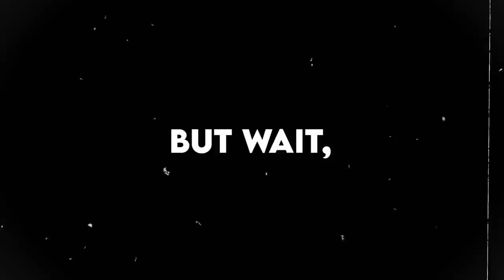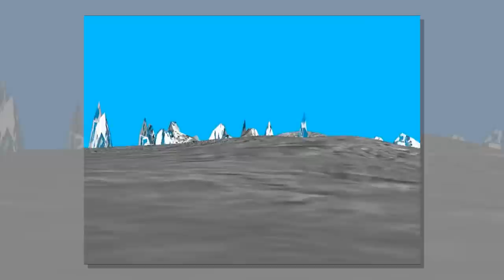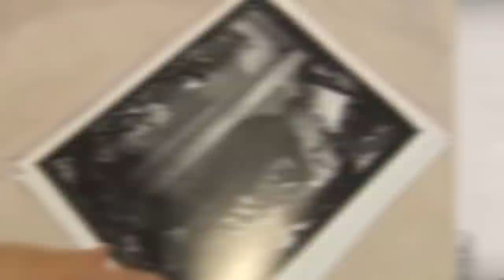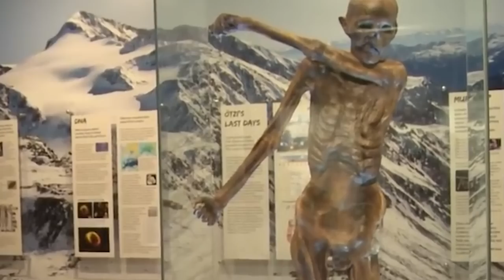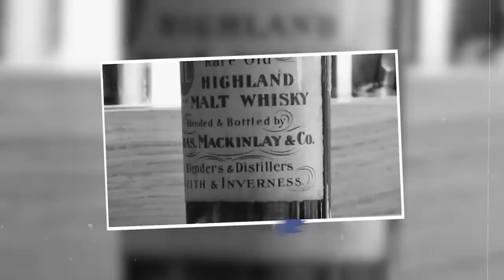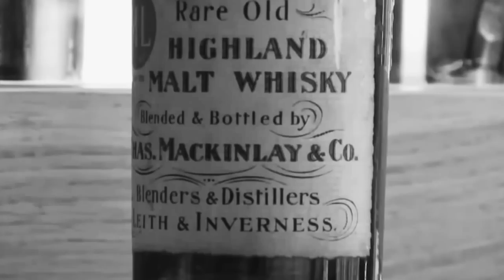What They Discovered Frozen In Ice Shocked The Whole World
Whether you head to a local lake or as far as Antarctica, you can be sure that all kinds of freaky things are lurking below the ice! Yes, frozen water hides all kinds of secrets, and it’s only when it starts to thaw that we discover exactly what is lost in its depths! From ancient viruses with unfathomable powers, to forgotten photos that tell the story of a doomed arctic expedition, these are the 20 Most Incredible things found in Ice!